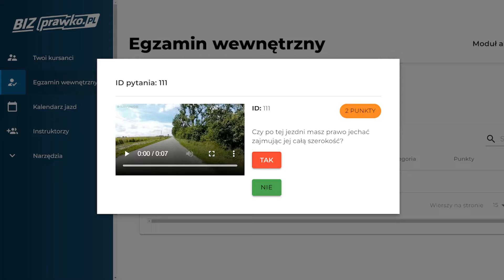Czy po tej jezdni masz prawo jechać zajmując jej całą szerokość? (111)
Czy po tej jezdni masz prawo jechać zajmując jej całą szerokość?

00:00 treść pytania
00:12 odpowiedź